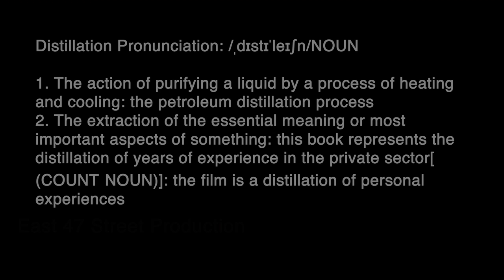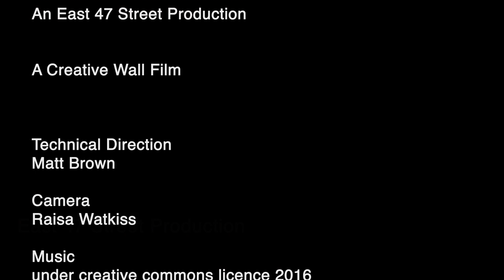Art and language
This film explores the notion of the idea and how the idea is created

2.58 pm Three people were involved in the creation of an experiment. These were A, B and C
B set up equipment necessary to perform the task
3.00 pm A created 300ml of solution (3 pages of A5 sketchbook with writing in black ink,3 colour printed photographs, acrylic paint (Prussian blue and Wedgewood), 50ml iron oxide glaze, white linin, and 250ml of water mixed to create solution)
3.06 pm A poured solution into flask 1
3.08 pm Bunsen ignited by B
3.12 pm Gauze mat glows red
3.16 pm Solution begins to expand in flask 1
3.18 pm Solution begins to boil in flask 1
3.19 pm Vapour is released by condenser
3.20 pm 1st drops of liquid emerge from condenser into the flask 2
3.21 pm 50 ml of liquid in flask 2
3.25 pm Excess vaporised solution continues to escape
3.29 pm 60 ml of liquid in flask 2
3.32 pm 70 ml of liquid in flask 2
3.33 pm B enters then leaves the room
3.35 pm 90 ml of liquid in flask 2
3.40 pm 102 ml of liquid in flask 2
3.42 pm Disturbed by phone call from C
3.44 pm 125ml of liquid in flask 2
3.45 pm Called C no answer
3.46 pm Sent txt message to C
3.46 pm 155ml of liquid in flask 2
3.48 pm 193ml of liquid in flask 2
3.51 pm 225ml of liquid in flask 2
3.52 pm A left the room to see B
3.55 pm B and A entered the room and B turned of the Bunsen
3.56 pm 270ml of liquid in flask 2
4.05 pm A and B examined residue which remained in flask 1

Raisa Watkiss Thursday 26th May 2016

Distillation Pronunciation: /ˌdɪstɪˈleɪʃn/NOUN
1. The action of purifying a liquid by a process of heating and cooling: the petroleum distillation process
2. The extraction of the essential meaning or most important aspects of something: this book represents the distillation of years of experience in the private sector[ (COUNT NOUN)]: the film is a distillation of personal experiences